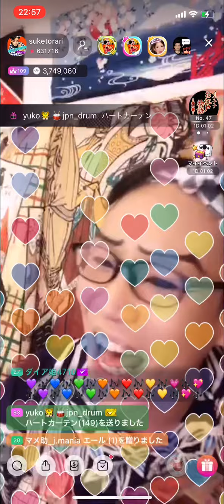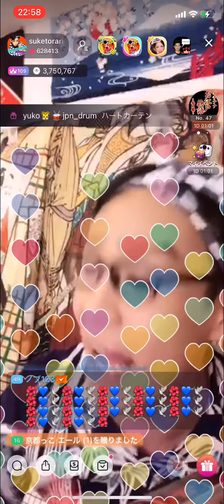Super Girl:岡村靖幸